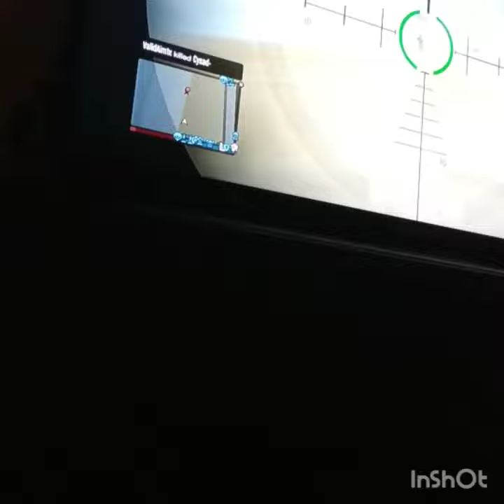1 v 1 Cysad- 🚮 {Demon }😈